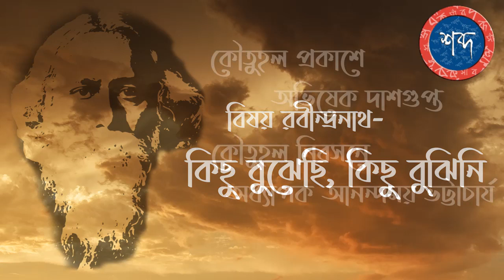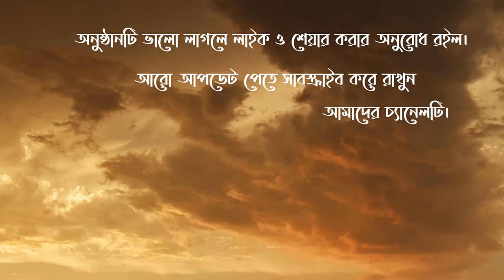বিষয় রবীন্দ্রনাথ- কিছু বুঝেছি, কিছু বুঝিনি// A Discussion on Rabindranath Tagore's Work and Life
এই অনুষ্ঠানে রবীন্দ্রনাথ ঠাকুরের সাহিত্য ও জীবনদর্শনের কয়েকটি আঙ্গিকের উপর কৌতুহলী মন নিয়ে 'শব্দ' আলোকপাতের চেষ্টা করেছে।
সেই সব কৌতুহল ব্যক্ত করেছে অভিষেক দাশগুপ্ত ও  তার উত্তরে আলোচনা করেছেন আমন্ত্রিত বক্তা অধ্যাপক আনন্দময় ভট্টাচার্য।